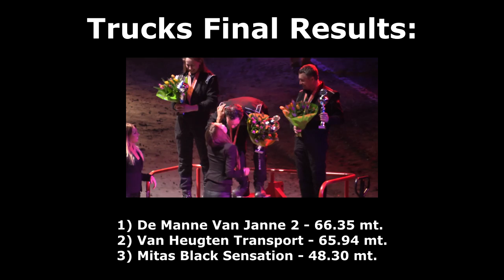Trucks - Ahoy European Superpull Tractor Pulling 2018 - Highlights, Power & Pure Sound!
Finally, I'm very happy to show you the videos from the 40th 2018 European Superpull, the biggest and most important Trucks/tractor pulling indoor race held every year at the Ahoy arena in the city of Rotterdam, Netherlands. I have to thank the organization for allowing me to follow all the races, with 8 different categories and about 60 pullers. An incredible event, divided into two shows, the first one from 12.00 to 16.30 p.m. and the last in the evening from 19.00 to 23.00 p.m. This video, third of many you'll see, is a special dedicated to the Trucks class that saw De manne van Janne 2 (Scania) win the race on 60 meters with an impressive 66.35 meters Pull Off. Thanks to ITPO and the photographer Max with whom I shared the trip. Enjoy ;-)

Sono molto felice di proporvi finalmente i video del 40th European Superpull 2018, la più grande ed importante gara di Tractor/Trucks pulling indoor che ogni anno si tiene all'arena di Ahoy nella città di Rotterdam, Olanda. Ringrazio l'organizzazione per avermi permesso di seguire tutte le gare, con ben 8 categorie diverse per un totale di circa 60 macchine impiegate. Uno spettacolo incredibile, diviso in due show, quello del pomeriggio dalle 12:00 alle 16:30 e quello serale dalle 19:00 alle 23:00. Questo video, il terzo di tanti che vedrete è uno speciale dedicato alla classe Trucks che ha visto trionfare De Manne Van Janne 2 (Scania) chiudendo la gara sui 60 metri con un'impressionante Pull Off di 62,78 metri. Un ringraziamento agli amici ed organizzatori di ITPO ed al fotografo Max con cui ho condiviso la trasferta. Vi auguro una buona visione ;-)

Event / Manifestazione: 40th edition of European Superpull
When / Quando: 10/03/2018
Where / Dove: Ahoy, Rotterdam, Netherlands